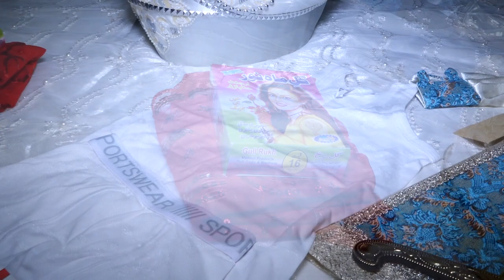Mert,,n Hamam Töreni 03 08 2018 1bölüm